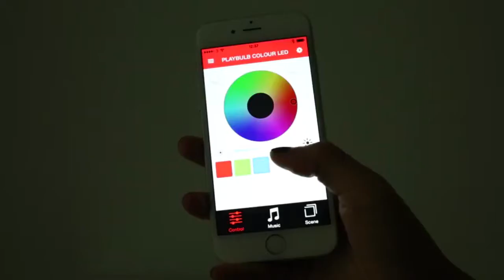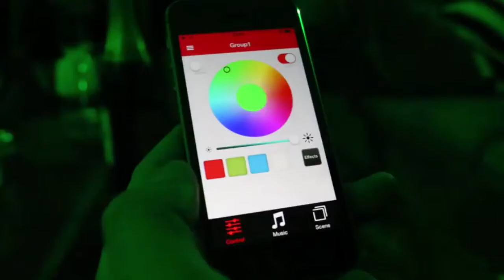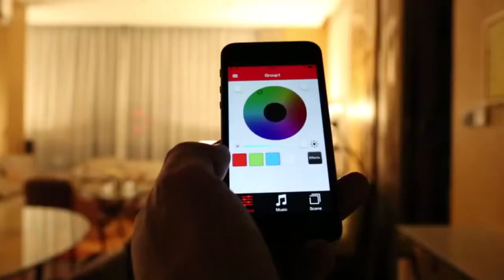MIPOW PLAYBULB Sphere Smart Color Changing Waterproof Dimmable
***MORE PRODUCTS***

20. YI M1 Mirrorless Digital